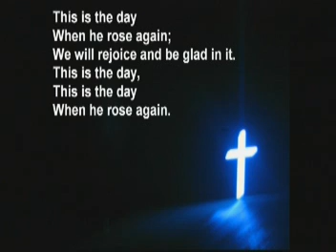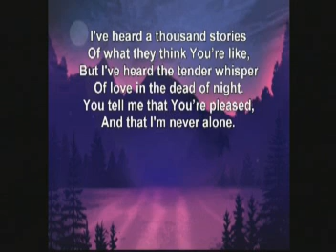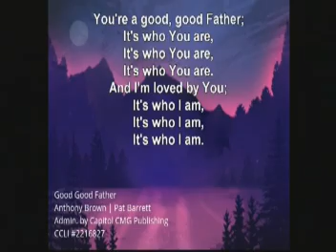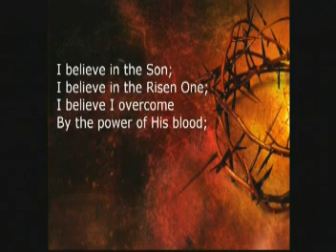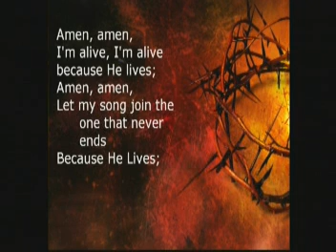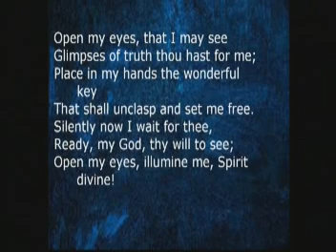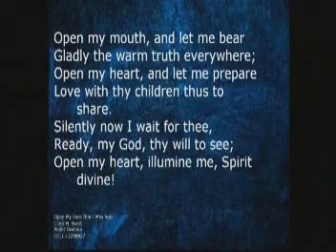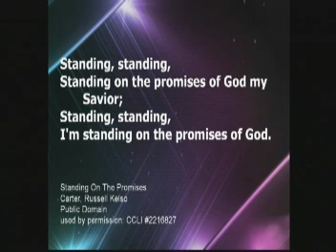"How to Study the Bible: Scripture" | Feb. 2 | Pastor Nate